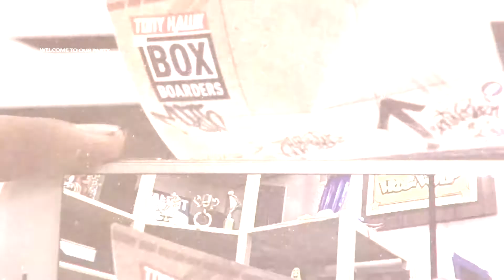Cinderblock Faceplant! - Quarterpipe Strike